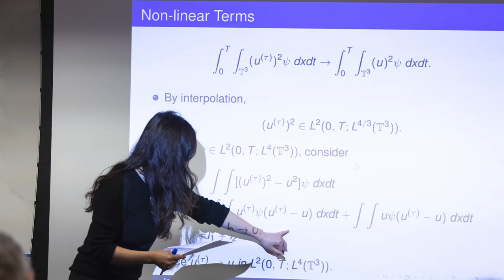[Updated] GW Columbian College 2020 Virtual Celebration: Master's Ceremony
Congratulations to the GW CCAS Class of 2020!

01:20 Dean's Message: Paul Wahlbeck
07:56 Faculty Awards
08:32 Keynote Speaker: Daniel H. Weiss
13:44 Faculty Speaker: Holly Dugan
17:14 Distinguished Scholar: Lt. Brendan Danner
20:12 Distinguished Scholar: Sarah-Anne Gresham
23:03 Presenting the Class of 2020
23:14 American Studies
23:35 Anatomical and Translational Sciences
24:18 Anthropology
24:39 Applied Economics
26:18 Art Therapy
27:57 Art Therapy Practice
28:12 Bioinformatics and Molecular Biochemistry
29:28 Biostatistics
29:42 Classical Acting
30:04 Communication Management
30:46 Crime Scene Investigation
32:14 Criminology
32:39 Data Science
37:29 Economics
37:43 English
38:04 Environmental Resource Policy
38:39 Exhibition Design
39:08 Forensic Chemistry
39:50 Forensic Molecular Biology
40:54 Forensic Psychology
41:43 Geography
42:18 History
42:46 Interaction Design
43:01 Interior Architecture
43:36 Leadership Education and Development
44:47 Mathematics
45:01 Media and Strategic Communication
46:19 Museum Studies
48:25 New Media Photojournalism
48:46 Organizational Sciences
49:36 Philosophy
50:04 Philosophy and Social Policy
50:18 Political Science
51:01 Psychology
51:15 Public Administration
54:40 Public Policy
58:04 Sociology
58:18 Speech-Language Pathology
01:03:58 Statistics
01:08:32 Women's, Gender, and Sexuality Studies
01:08:47 Women's, Gender, and Sexuality Studies - Public Policy
01:09:29 Thank You for Watching / Alma Mater

This virtual ceremony features slides from students who opted to submit one. All graduates are listed in the official master's Celebration program, available